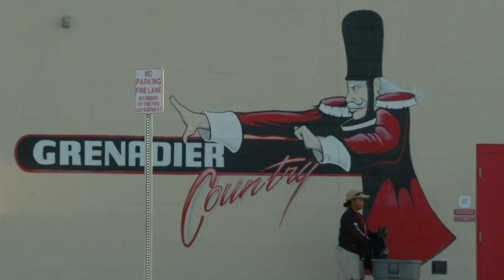Former NFL DT Buck Gurley giving back at Colonial H.S.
Buck Gurley has won a national title with the Florida Gators and a Super Bowl with the Tampa Bay Bucs.  Today he's the defensive coordinator at Colonial H.S. in Orlando.  If you ask him his greatest victories are helping High School kids reach their potential.